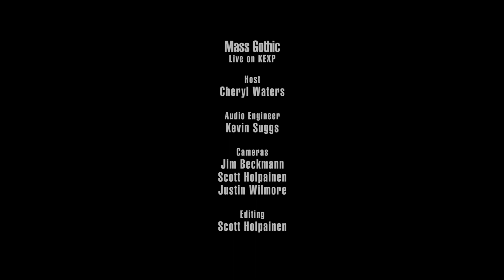Mass Gothic - Money Counter (Live on KEXP)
presents Mass Gothic performing "Money Counter" live in the KEXP studio. Recorded February 12, 2016.

Host: Cheryl Waters
Audio Engineer: Kevin Suggs
Cameras: Jim Beckmann, Scott Holpainen & Justin Wilmore
Editor: Scott Holpainen